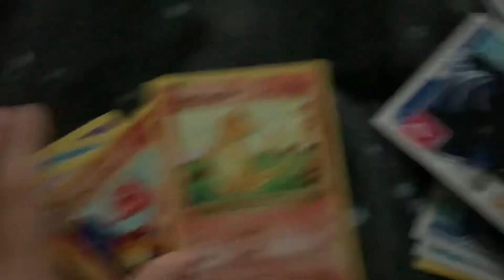My rare Pokémon cards and soccer cards 🍕🍧🍝🥗🍣🍝🥫🧆🍔🥩🍗🍳￼